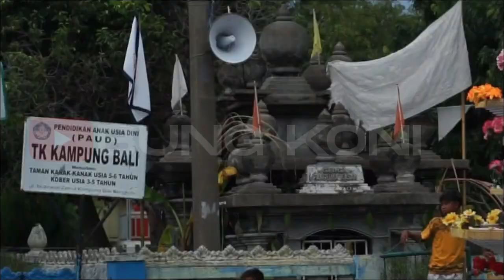RITUAL "TABUT" 1443 H / 2021 M || 10 -19 Agustus 2021 || Bengkulu Religious Tour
Pada Tahun 2021 yang bertepatan dengan 1443 H, ritual Tabut Bengkulu berjalan dengan sangat sederhana, tidak ada Festival Tabut yang seperti biasanya diadakan, Ritual Tabut Bengkulu 1443 H / 2021 M berlangsung dari tanggal 10 - 19 Agustus 2021. Ini di karenakan kita masih mengalami Pandemi Virus.